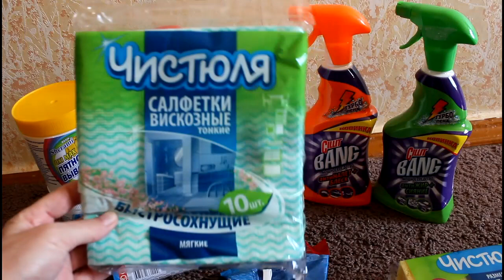Покупки для дома июнь 2016 -[Иринка missKic]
▼ ❤️ ▼ ❤️ ▼ ОТКРОЙ МЕНЯ▼ ❤️ ▼ ❤️
✔Как меня найти :
На развитие канала:
✔♡ Плейлисты с интересными видео ♡:

3. Витаминная домашняя маска для лица из овсянки